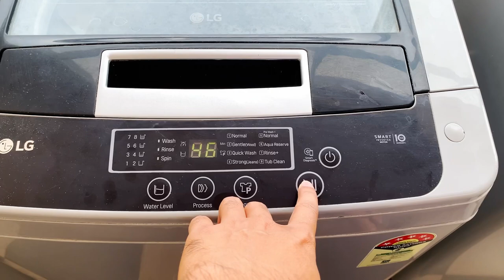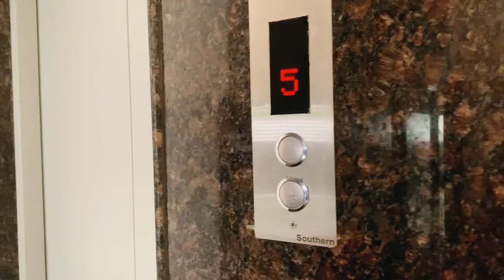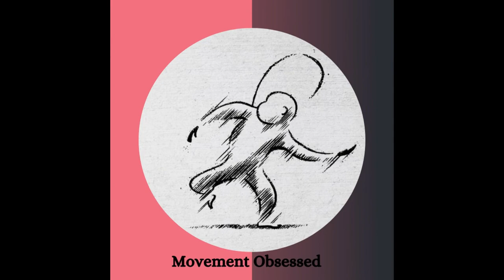Banglore Vlog 2023 .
🧪The Supplements :
Whey Protein MB
Peanut Butter
Fish Oil

👇🏼💸Budget Friendly Workout Equipment :
Gymnastics Rings
Liquid Chalk grip
Vaquita Chalk
Ab Roller Wheel
Light Weight Tennis Ball
Resistance Pull Up Band
Massage Ball
Push Up Bars

🎥 FILMING & EDITING GEAR:
Mobile Phone